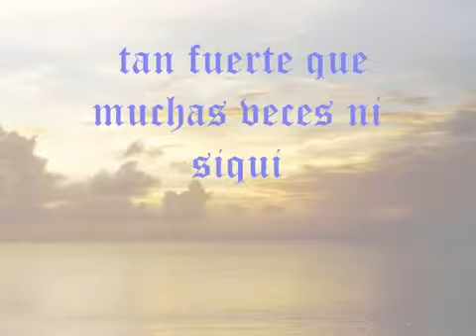Drarry titánica song